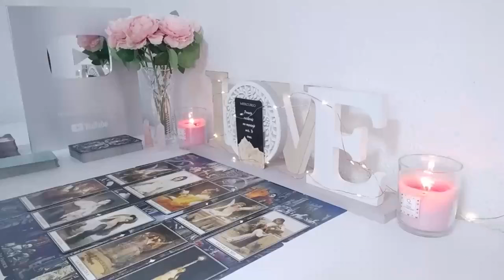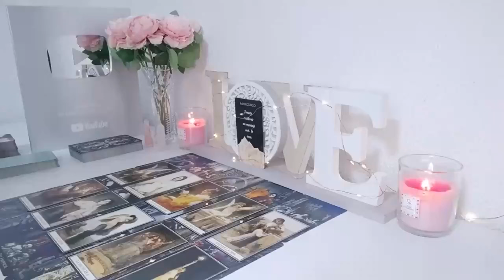CAPRICORN 💞SPEECHLESS!! SOMEONE YOU WANTED TO SPEND YOUR LIFE WITH UNTIL THIS HAPPENED 👀 JULY 2024